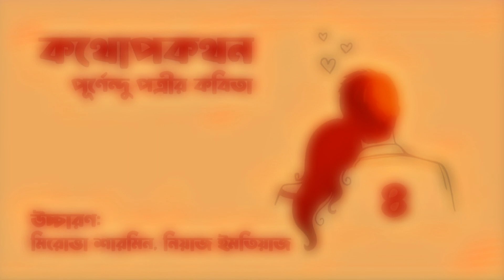কথোপকথন ৪ - পূর্ণেন্দু পত্রী | Kathopokathan 4 - Purnendu Pattrea ~ কবিতা আবৃত্তি | Kobita Abbritti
যে কোন একটা ফুলের নাম বল
– দুঃখ।
যে কোন একটা নদীর নাম বল
– বেদনা।
যে কোন একটা গাছের নাম বল
– দীর্ঘশ্বাস।
যে কোন একটা নক্ষত্রের নাম বল
– অশ্রু।
এবার আমি তোমার ভবিষ্যত বলে দিতে পারি।

আবৃত্তি: মিরোভা শারমিন, নিয়াজ ইমতিয়াজ
Recitation: Meerova Shirmin, Niaz Imtiaz